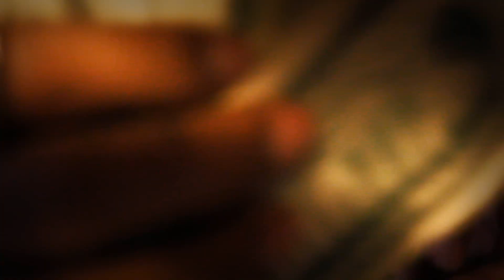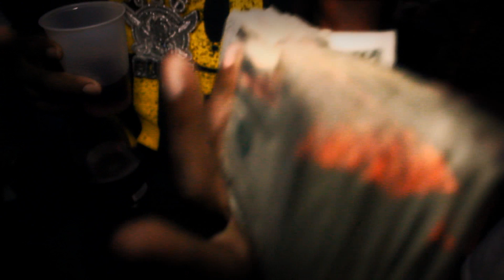John Boy (SODMG) - No Lie Freestyle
John Boy (SODMG) - No Lie Freestyle OFFICIAL VIDEO